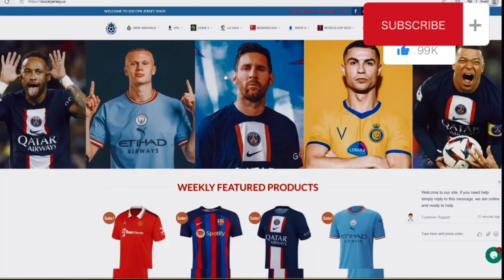Barcelona vs Real Madrid New Match 3-0 Quality 1080